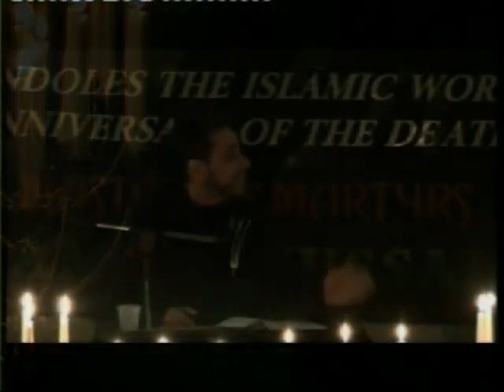Imam Hussain ibn Ali: The Tragedy of Ashura In Karbala By Hajj Hassanain Rajabali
Date of Lecture: Muharram 2008 | Night 11
In this final very emotional and heartbreaking lecture in this month of muharram series Hassanain Rajabali discusses the day of ashura in the tragedy of Karbala. What happens after they killed and trampled Hussain ibn Ali. What happens after the children of ahlulbayt become orphans.. Why should we remember this event? What do we gain in our lives through their sacrifice? Those whom love the family of the prophet in these nights are hurting, crying, and heart broken as they recall, mourn, and remember this travesty that was done upon by the same people who claimed themselves to be muslims. How can anyone do this against the people whom Prophet Muhammad A.S loved so dearly? This historic event energizes the lovers of Muhammad A.S and his ahlulbayt. It reminds us about justice and to stand up against oppression and for the truth. Check comments for the lectures footnotes.

This lecture series was during the month of Muharram in which the commemoration/mourning of Imam Hussain ibn Ali, the grandson of Muhammad A.S, martyrdom takes place in Karbala with his family.  The themes of these lectures will surround this event, and near the end of lectures he speaks about its history.

You can read and learn more about Imam Hussain ibn Ali & The Tragedy of Karbala:

Only because I get asked this a lot. The speaker considers himself a Muslim first and foremost. But if you want to know the ideology he adheres to, it is the Shia Ithna-'Ashari sect, also called the Ja'fari sect (12 Imams) school of thought in Islam.